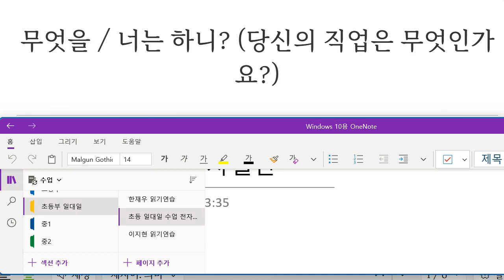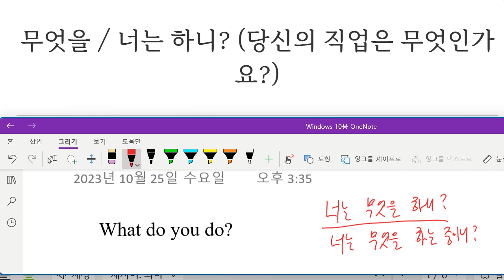Up영어 2023 11 09 초등 기초 회화 직업묻고 답하기 성취도 90